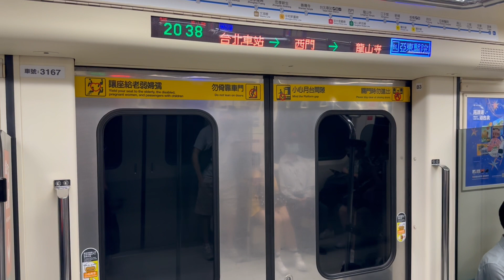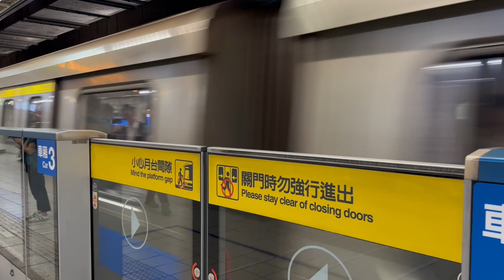台北捷運C321台北車站→西門+離站